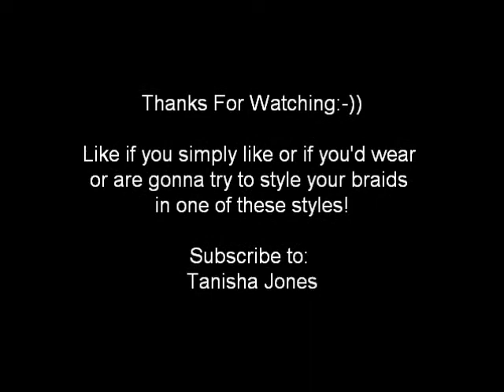Micro Braid Hair Styles by: Tanisha Jones